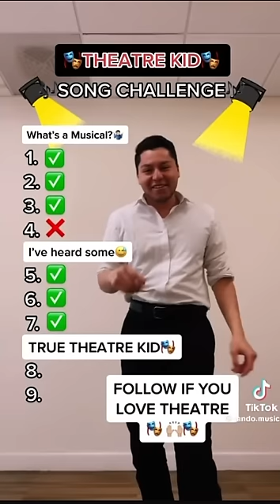Theater Kid TikToks that killed the Saint Cassian Choir